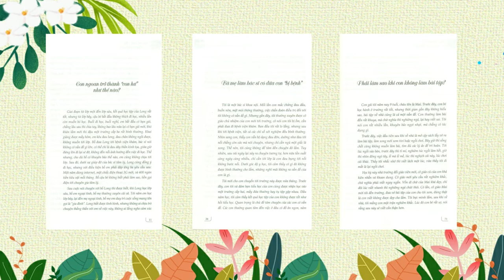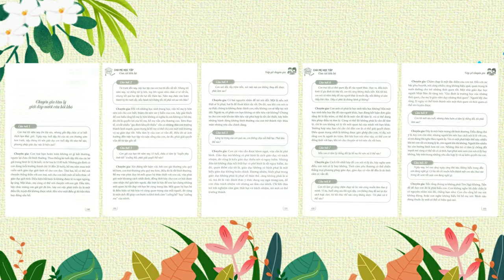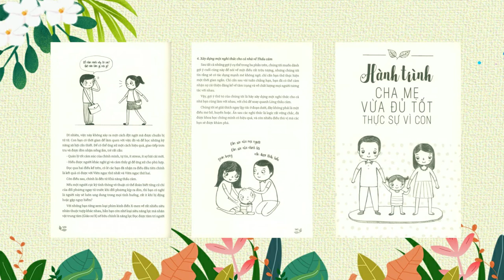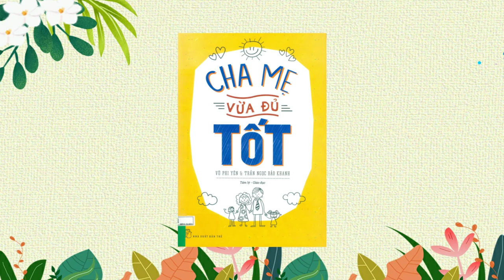Giới thiệu sách chủ đề: “Gia đình – Hai tiếng yêu thương”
Quý vị và các bạn thân mến!
Hướng đến kỷ niệm 20 năm ngày Gia đình Việt Nam (28/6/2001-28/6/2021), nhằm tạo sự lan tỏa và tôn vinh những giá trị tốt đẹp của gia đình Việt Nam, đề cao các chuẩn mực đạo đức, lối sống và truyền thống văn hóa tốt đẹp của gia đình, Thư viện tỉnh Đồng Tháp trân trọng giới thiệu đến quý bạn đọc chùm sách với chủ đề: “Gia đình – Hai tiếng yêu thương” gồm các tác phầm:
- Cha mẹ học tập, con cái tiến bộ do Thiên Thai và Vi Khanh biên soạn, nhà xuất bản Văn Học phát hành năm 2017.
- Cha mẹ vừa đủ tốt – tác giả Vũ Phi Yên và Trần Ngọc Bảo Khanh, nhà xuất bản Trẻ phát hành năm 2018.